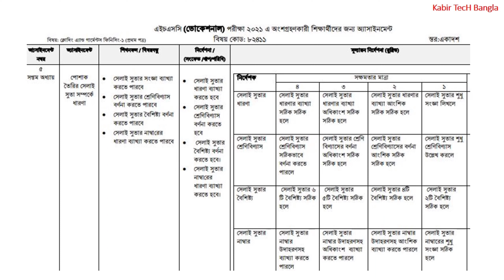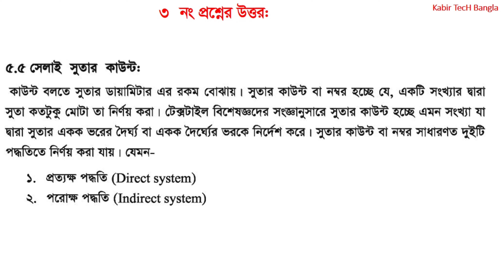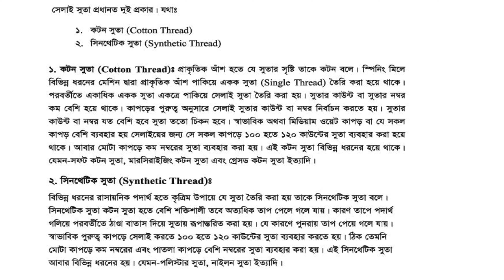HSC-2021 Vocational Assignment Solution 5th Week | ৫ম সপ্তাহের ক্লোদিং এন্ড গার্মেন্টস ফিনিশিং-১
HSC 2021 Vocational Assignment Solution 2021, Hsc vocational 5th week assignment solution 2021, hsc vocational clothing and garments finishers-1 assignment solution,
এইচএস সি ২০২১ ভোকেশনাল একাদশ শ্রেণির এসাইনমেন্ট সমাধান,  একাদশ শ্রেণির ৫ম সপ্তাহের ক্লোদিং এন্ড গার্মেন্টস ফিনিশিং-১ ১ম পত্রের সমাধান